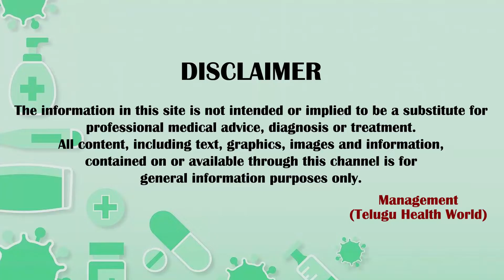How to practice Pavanamuktasana (Gas Releasing Pose) and It's Benefits | Yoga | BellPeppers Media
Steps of Pawanmuktasana
Lie flat on your back and keep the legs straight and relax breath deeply and rhythmically.
Inhale slowly and lift the legs and bend in the knee. Bring upwards to the chest till your thigh touches to stomach
Hug your knees in place and lock your fingers.
Try to touch the knee with your nose tip. This is not easy for the first time. But regular practice you can do this. Hold this position for 20 to 30 seconds. You can extend it to 1 minute as per your capability.
Now exhale slowly and come back to the original position that is Shavasana (Lie straight)
This is very beneficial for stomach abs. The results are very impressive.
Practice 3 to 5 cycles each day.
Benefits Pavanamuktasana
Pavanamuktasana cures acidity Indigestion and Constipation.
pavanamuktasana is very good for all abdominal organs.
Regular practice pavanamuktasana cures gastrointestinal problems.
Helpful for those suffering from gas problems, acidity, arthritis pain, heart problems and waist pain.
Strengthens back muscle and cures back pain.
It gives flat stomach. Everyone should practice this asana on a flat stomach.
Pavanamuktasana is very beneficial for reproductive organ and for menstruation disorder.
Precautions:
Those suffering from high blood pressure, Slip disc, Ulcer should not do this asana. In pregnancy and menstruation, women should not practice this.